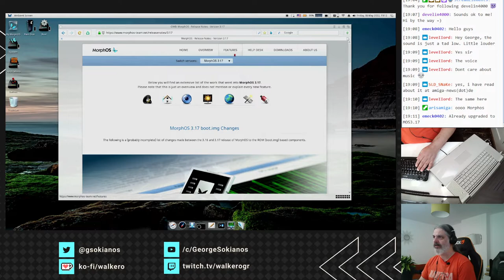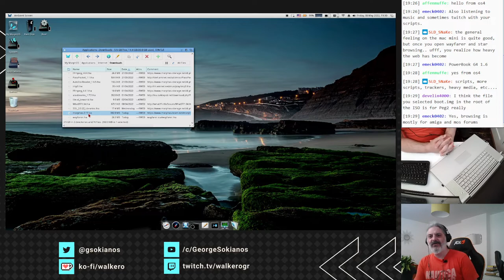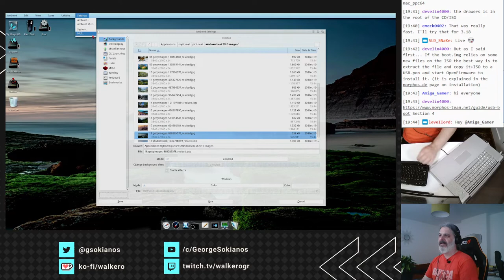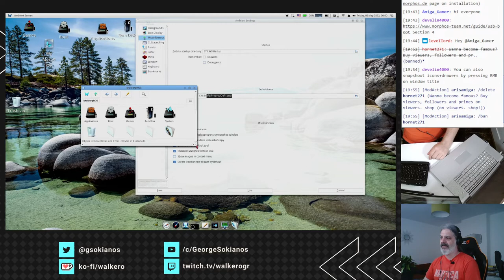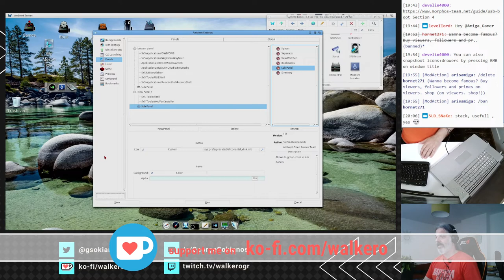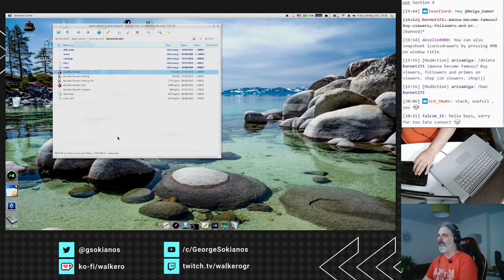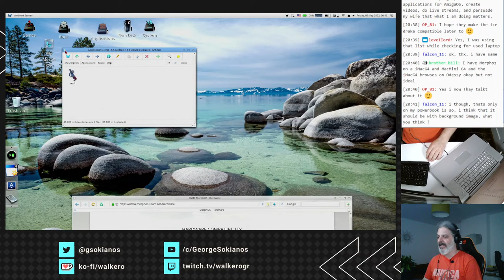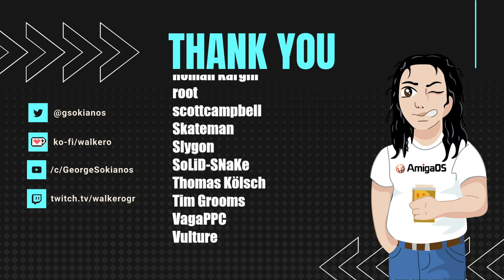MorphOS - Ambient settings & MorphOS update to 3.17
MorphOS 3.17 was realised a while back, so it is a good opportunity to update our system without using an actual CDRom. Although I messed it up at the start, it was a good opportunity to see how we can recover our system and try that again, until we succeed. And after the update, we pay an in-depth visit to Ambient preferences to find out what all these options do and why they are so useful.

During this video, you will find information about:
00:00 - Start of the stream
02:15 - MorphOS update to 3.17
29:51 - Ambient Settings - Backgrounds
37:06 - Ambient Settings - Icon Display
44:53 - Ambient Settings - Miscellaneous
51:44 - Ambient Settings - CLI Launching
54:43 - Ambient Settings - Panels
1:06:00 - Ambient Settings - Lister
1:09:11 - Ambient Settings - Mime
1:12:26 - Ambient Settings - Window
1:14:28 - Ambient Settings - Keyboard
1:15:13 - Ambient Settings - Bookmarks
1:18:50 - Chatting about MorphOS hardware compatibility, video streaming and other topics
1:42:40 - Closing the stream

This video was created during my stream where every Friday at 19:00 UTC/ 20:00 CET / 15:00 EDT / 21:00 CEST, we discuss AmigaOS, look at utilities and applications to install, and learn how we can fix issues that may occur. While we were doing all the above, we discussed tips and tricks, ideas and how you may use AmigaOS every day.